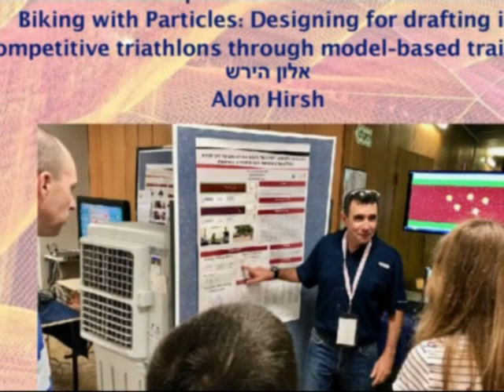מתוך כנס המדענים 2017 באוניברסיטת חיפה